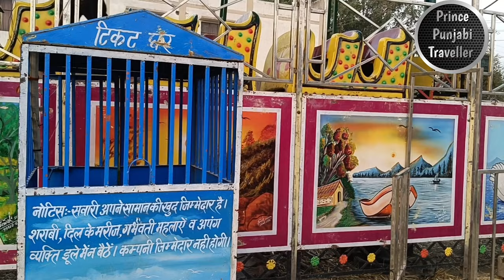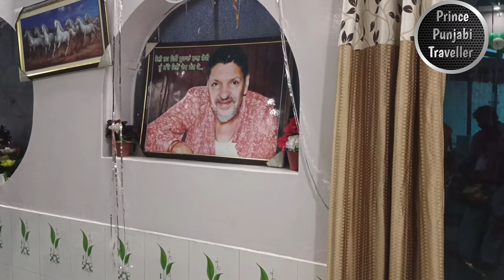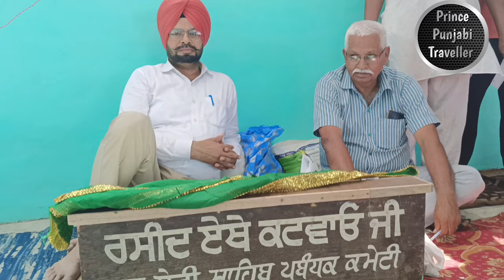ਆਜਾ ਮੇਰੇ ਪਿੰਡ ਦਾ MELA ਵੇਖ‌ ਲਾ | ਦੋRAHA | A Short Movie 😇🙏🏻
Doraha Mela is an annual cultural extravaganza held in the town of Doraha, Punjab, India. Known for its vibrant atmosphere and diverse range of activities, the mela attracts thousands of visitors from near and far each year.

The mela showcases the rich cultural heritage of Punjab through various forms of entertainment, including traditional music, dance performances, and folk arts. Local artists and performers take the stage, captivating the audience with their energetic performances that highlight the colorful traditions of the region. From bhangra and giddha dances to soulful renditions of Punjabi folk songs, the mela provides a platform for artists to showcase their talent.

One of the main highlights of Doraha Mela is the bustling marketplace that emerges during the event. Stalls and vendors line the streets, offering a wide array of handicrafts, traditional clothing, accessories, and delectable Punjabi cuisine. Visitors can browse through the vibrant displays, immerse themselves in the flavors of local delicacies, and shop for unique souvenirs to take home.

The mela also hosts a range of engaging activities and competitions that cater to people of all ages. From turban tying contests to folk games and sports, there is something for everyone to participate in and enjoy. Children can delight in amusement rides and games specially set up for their entertainment, adding to the festive atmosphere.

Doraha Mela is not just a celebration of Punjab's cultural heritage; it is also an occasion for communities to come together and forge stronger bonds. Families and friends gather to enjoy the festivities, creating lasting memories and fostering a sense of unity and camaraderie.

Overall, Doraha Mela is a vibrant celebration of Punjab's culture, tradition, and community spirit. It offers a delightful blend of entertainment, shopping, and culinary experiences, making it a must-visit event for anyone seeking to immerse themselves in the colorful tapestry of Punjabi culture.